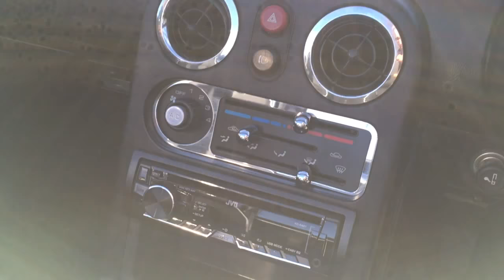1995 Mazda Eunos Roadster for sale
1995 Mazda Eunos Roadster 1.8 Mk1 in Chaste White with black leather interior.  For sale at MX5 City in Doncaster.